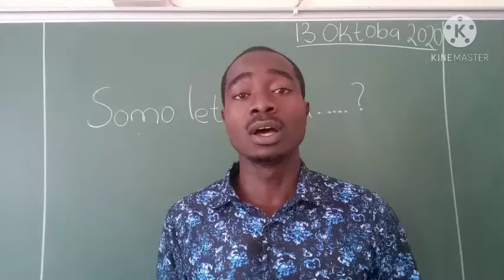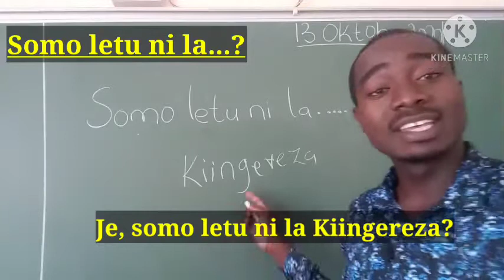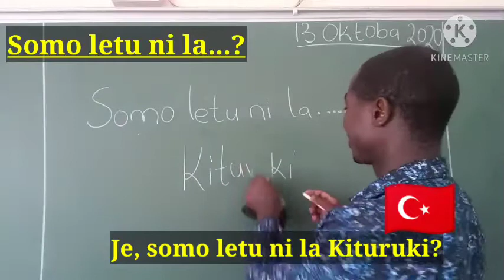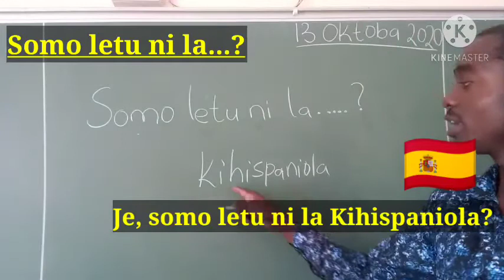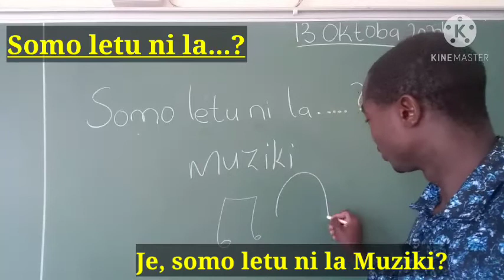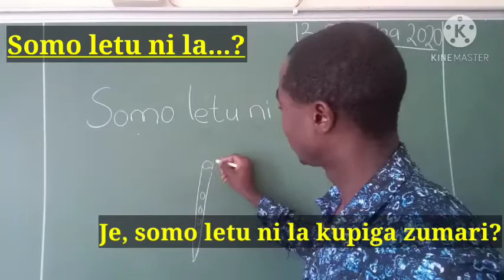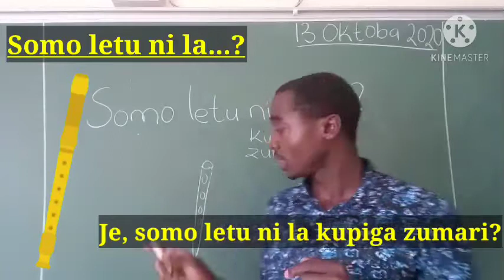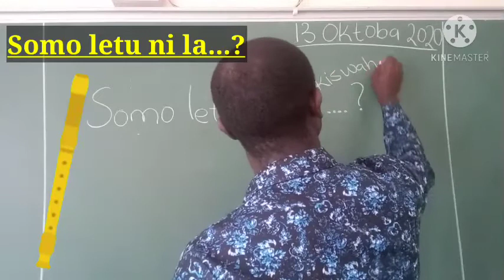Swahili language: Our class is about...? Somo letu ni la...?